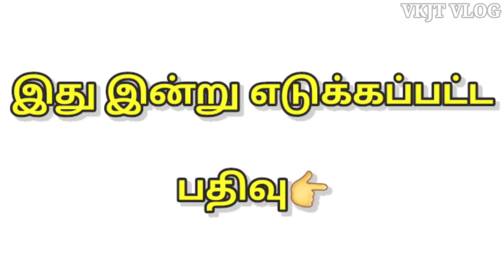அம்மம்மாவின் தற்போதைய நிலை 😓|jaffna |hospital |VKJT VLOG